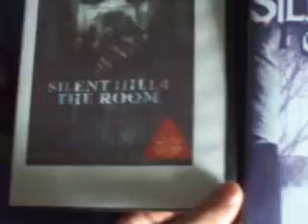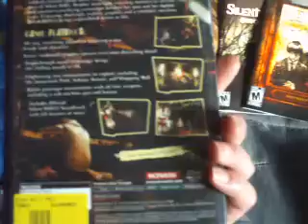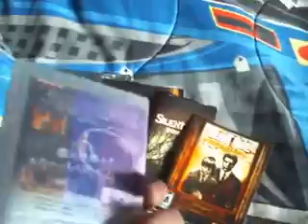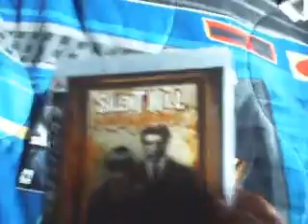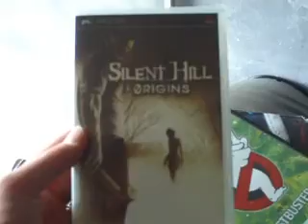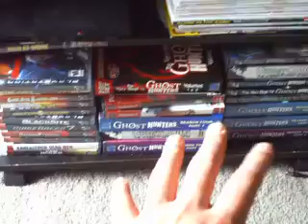silenthill games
silenthill 1,2,3,4,5,6 and soon 7